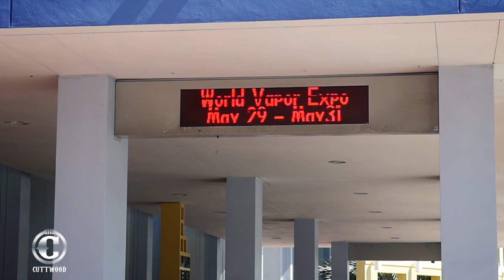Cuttwood at the World Vapors Expo in Miami, Florida!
Here's a recap of what went down at the World Vapor Expo where we released of newest E-Juice Bird Brains in Miami, Florida!